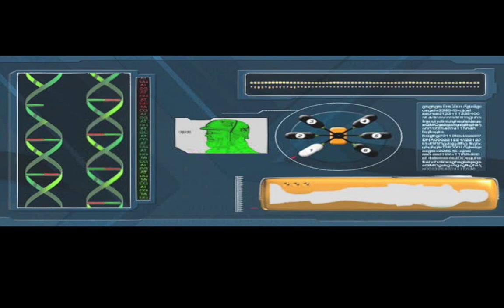Army Men Green Rogue,Intro.💂